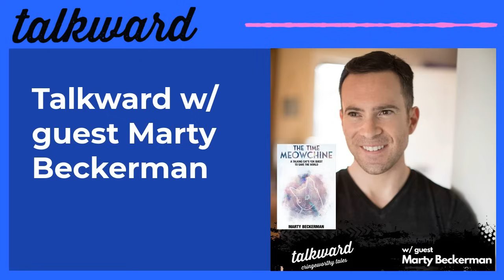Talkward w/ guest Marty Beckerman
This episode of Talkward welcomes humor author Marty Beckerman. A former editor at Esquire and MTV News, Beckerman has also written for The New York Times, The Atlantic, Wired, Playboy, Discover, Newsweek, CNET, The Daily Beast, and Mental Floss. His latest book, about a talking cats time traveling adventures to fix the Y2K past is THE TIME MEOWCHINE! A wildly original science-fiction novel that will appeal to Kurt Vonnegut fans, Y2K throwback fashionistas, and cat lovers everywhere, The Time Meowchine reminds us the future is unwritten … and un-kitten.